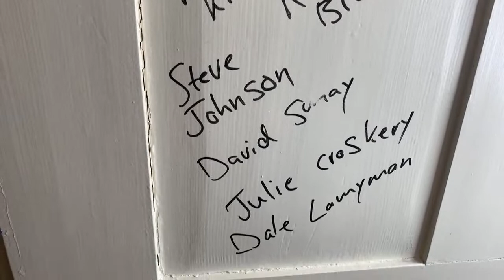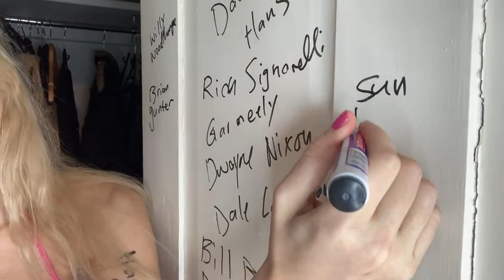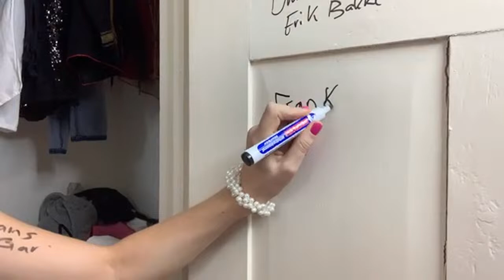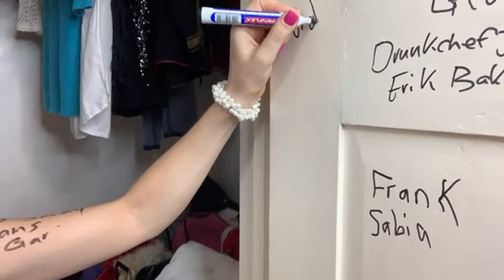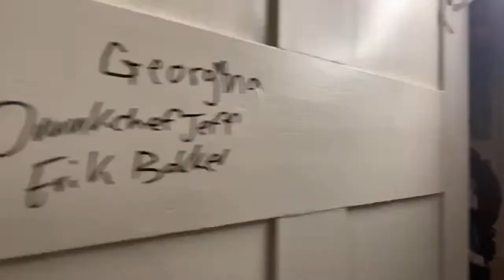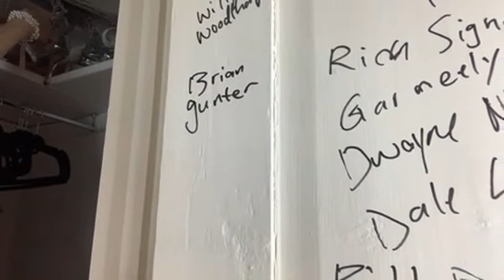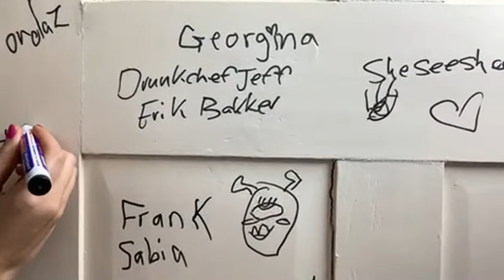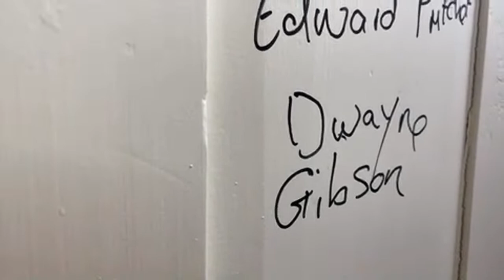In the closet with Mille ❤️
TheSoapGirls Live UK Livestream InTheCloset MothersDay in UK from the Love Potion World Tour 2023!

The SoapGirls are:

Camille (Mille) Debray - Vocals, Bass
Noémie (Mie) Debray - Vocals, Guitar

Sam Debray - Manager

Albums: Calls For Rebellion,  Societys Rejects, Elephant In The Room, In My Skin

Musical categories: Revolt Rock, Punk Rock, Indie Rock, Alternative Rock, Heavy Metal, Pop Punk